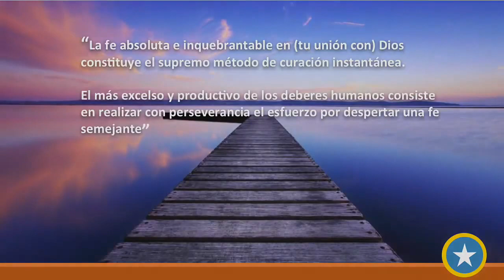5. AFIRMACIONES CIENTIFICAS DE SERF.ORG.YOGANANDA EN ESPAÑOL por HARI CAMINO